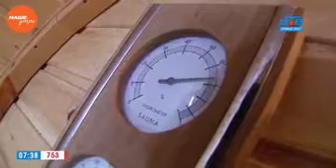Наше УТРО на ОТВ – гости в студии – Татьяна Дарий и Павел Стерликов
О свойстве бани продлевать долголетие говорили еще в древности. Древнеримский врач Гален утверждал, что одна из причин старения организма — слабое потоотделение. Банная процедура снимает усталость благодаря тому, что с потом выводится молочная кислота — основной фактор усталости, боли в мышцах и ломоты. А ещё баня стимулирует деятельность всех органов и систем организма. В бане приходит в движение депонированная, то есть находящаяся в резерве кровь. А это весьма существенно для оздоровления. Кроме того, в бане, благодаря значительному разогреву тела и внутренних органов, гибнут болезнетворные микробы. Это уже двойной эффект! А как правильно ходить в баню во время разгара эпидемии гриппа и орви, или в её преддверии, спросим у специалистов. У нас в гостях пармастера Татьяна Дарий и Павел Стерликов